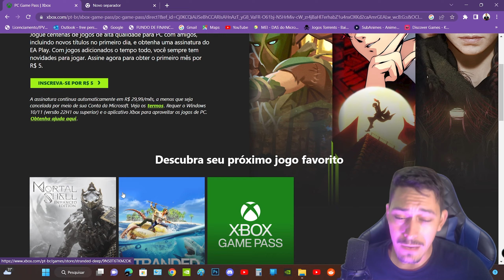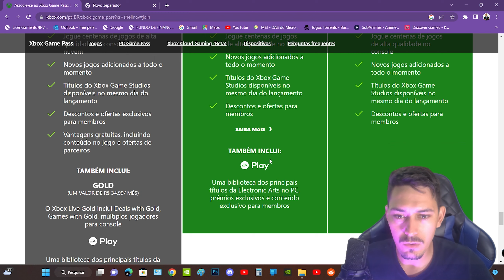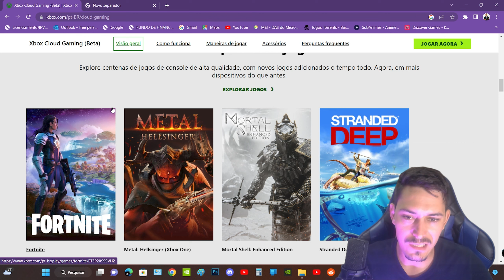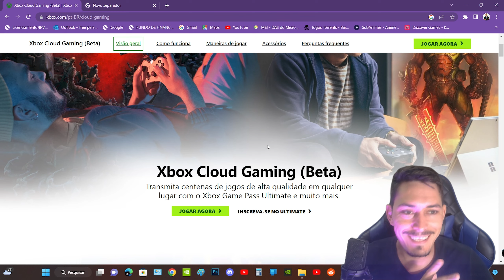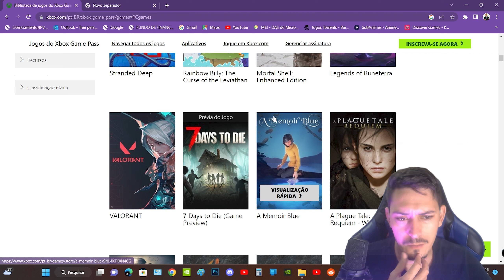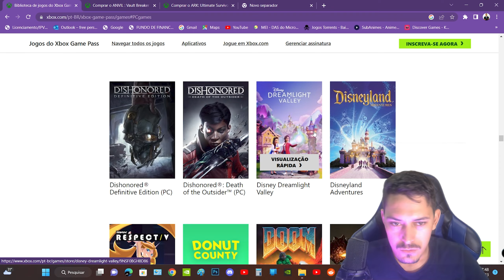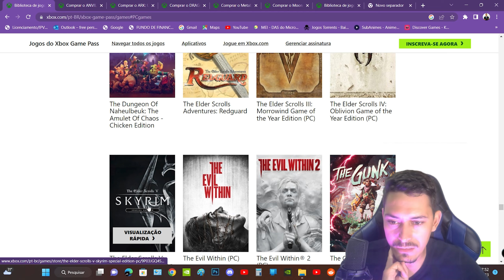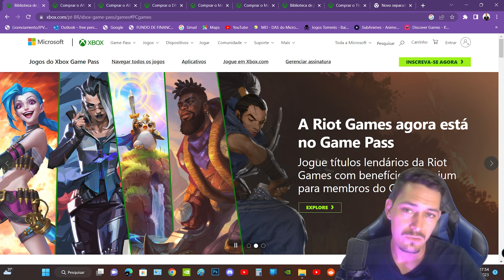GAME PASS AINDA VALE APENA EM 2023?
☑ Meu novo canal dedicado a Fortnite🎁

Para me enviar algo para testar em vídeo ou fazer um vídeo promocional e só entrar em contato através dos meus contatos abaixo. (professional contacts)
Dion Informática
Loja de informática em Goiânia no Setor Garavelo.
Zap da empresa: 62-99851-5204.(somente zap)
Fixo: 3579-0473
Atendimento segunda a sexta-feira das 9:00 as 18:00 e sábado das 9:00 as 12:00.

AJUDE O CANAL A CRESCER SE ⚡INSCREVENDO⚡!

METAS DO CANAL:
500 INSCRITOS     ☢ ( ^‿^ ) 👍
1000 INSCRITOS  🌟 (◠‿◠) 👍
5K INSCRITOS       ⚡ (◔◡◔) 👍
10K                         ☣ (ง︡'-'︠)ง ☣⌛